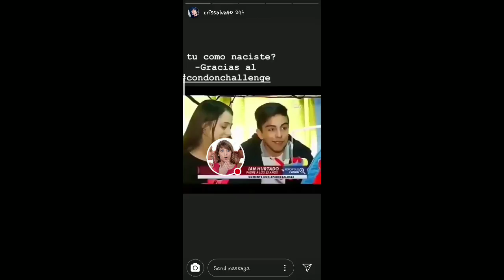MELISA KLUG HIJAS DE JUERGA A MAS NO PODER 13-08-18